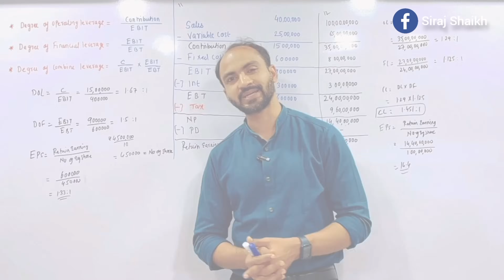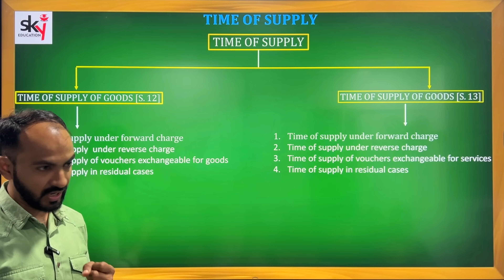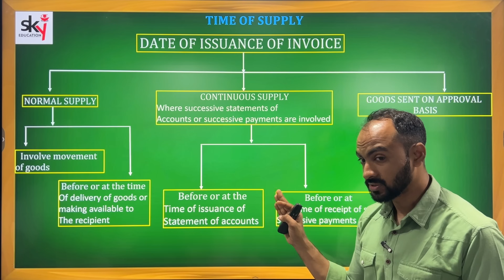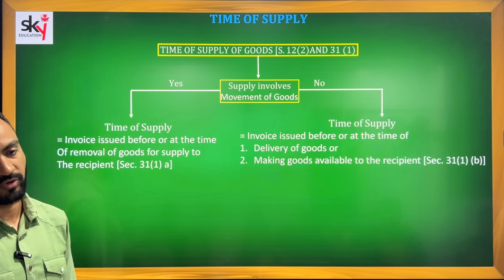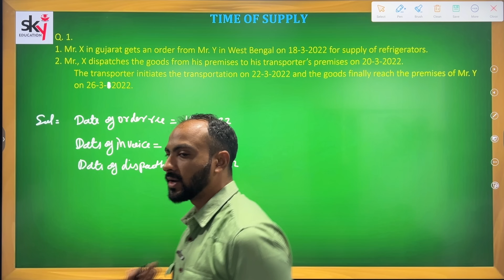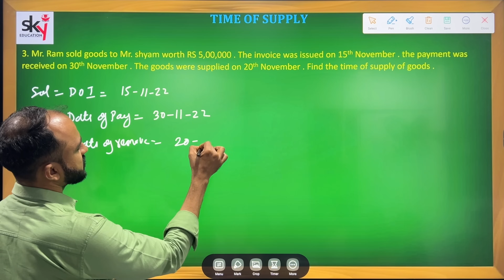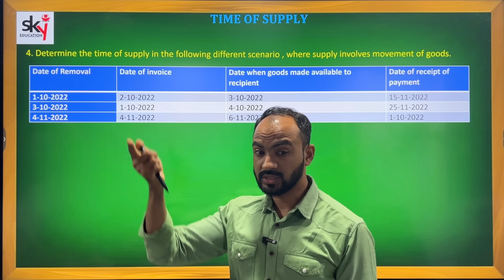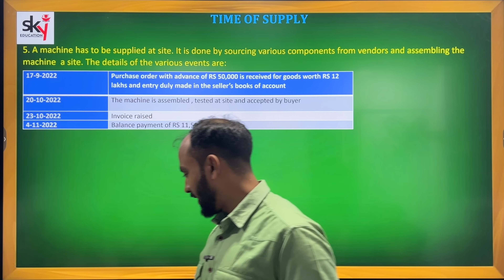#1 Time of Supply | TYBCOM & TYBMS | Taxation (GST) | SEM 6 | MUMBAI UNIVERSITY | SIRAJ SHAIKH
In This Video We Will Discuss Time of Supply all Concepts, Examples and Problems FROM TEXTBOOK
1. Time of Supply
Time of supply means the point in time when goods/services are considered supplied’. When the seller knows the ‘time’, it helps him identify due date for payment of taxes.
CGST/SGST or IGST must be paid at the time of supply. Goods and services have a separate basis to identify their time of supply. Let’s understand them in detail.

A. Time of Supply of Goods
Time of supply of goods is earliest of:
1. Date of issue of invoice
2. Last date on which invoice should have been issued
3. Date of receipt of advance/ payment*.

B. Time of Supply for Services
Time of supply of services is earliest of:
1. Date of issue of invoice
2. Date of receipt of advance/ payment.
3. Date of provision of services (if invoice is not issued within prescribed period)

C. Time of Supply under Reverse Charge
In case of reverse charge the time of supply for service receiver is earliest of:
1. Date of payment*
2. 30 days from date of issue of invoice for goods (60 days for services)
*w.e.f. 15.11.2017 ‘Date of Payment’ is not applicable for goods and applies only to services.  Notification No. 66/2017 – Central Tax

2. Place of supply
It is very important to understand the term ‘place of supply’ for determining the right tax to be charged on the invoice.

A. Place of Supply of Goods
Usually, in case of goods, the place of supply is where the goods are delivered. So,  the place of supply of goods is the place where the ownership of goods changes. What if there is no movement of goods. In this case, the place of supply is the location of goods at the time of delivery to the recipient. For example: In case of sales in a supermarket, the place of supply is the supermarket itself. Place of supply in cases where goods that are assembled and installed will be the location where the installation is done.

B. Place of Supply for Services
Generally, the place of supply of services is the location of the service recipient.
In cases where the services are provided to an unregistered dealer and their location is not available the location of service provider will be the place of provision of service.
Special provisions have been made to determine the place of supply for the following services:
Services related to immovable property
Restaurant services
Admission to events
Transportation of goods and passengers
Telecom services
Banking, Financial and Insurance services.
In case of services related to immovable property, the location of the property is the place of provision of services.

Value of supply means the money that a seller would want to collect the goods and services supplied. The amount collected by the seller from the buyer is the value of the supply.